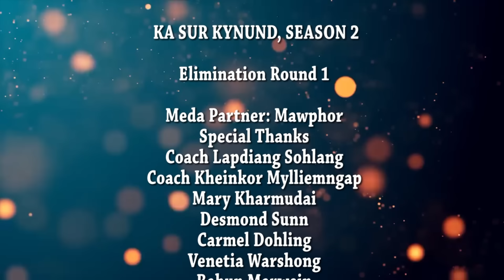KA SUR KYNUD: ELIMINATION ROUND 1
Ka video jong ka Sur Kynud Season 2, Elimination Round 1. Kadei ka jingangnud jong ka Don Bosco Media Network jong ka Salesian of Don Bosco Shillong Province ban pynshlur bad ban iarap ban hikai ia ki khynnah ba don jingthrang ban nang bad pyntbit shuh shuh ha ka rwai ka siaw. Ha kane ka kynti ki nongshim bynta ki la kham tbit khyndiat ban ia ka blind audition bad sa sngap ha ka Grand Finale jong kane ka season ka ban long ha ka 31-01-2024, phin sngewthuh kumno kine ki nongrwai kin ioh jingmyntoi lyngba kane ka rynsan.

Meda Partner: Mawphor
Special Thanks
Coach Lapdiang Sohlang
Coach Kheinkor Mylliemngap
Mary Kharmudai
Desmond Sunn
Carmel Dohling
Venetia Warshong
Bahun Marwein
Wanri Pyngrope
Vivienne Gulla
dbmnTv Team
1. Local Cable LCN Channel 279
2. YouTube Channel
3. OTT @ dbmnTv